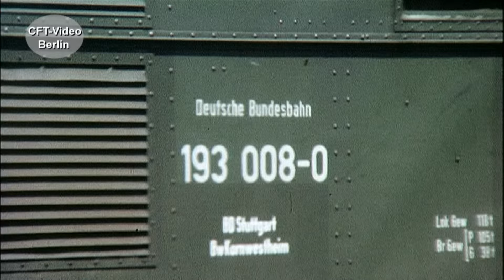Geschichte einer starken E-Lok, die E94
Eher bekannt als „Deutsches Krokodil“ ist die ab 1940 in Dienst gestellte Elektrolok der Baureihe E 94. Die schwere sechsachsige Maschine war für den Güterzug- und Bergdienst vorgesehen. Wir haben eine umfangreiche Dokumentation über die legendäre E-Lok zusammengestellt, die in vielen historischen Szenen die Geschichte zeigt. Schauen Sie mal in den Geschichtsteil.  Hier mehr über E-Loks
Werden Sie Kanalmitglied für nur 2,99/Monat als „Fahrgast“, für 3,99/Monat als „Heizer“ oder für 4,99/Monat als Lokführer. Inzwischen sind es über 300 Filme in voller Länge und ohne Werbung, die geschaut werden können